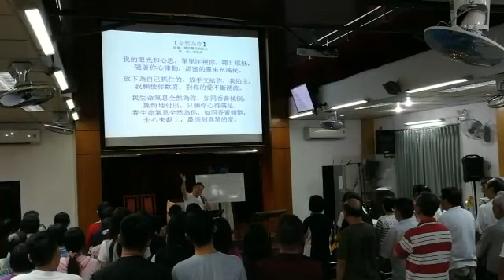黃衛雄牧師世界巡迴音樂宣教2018-9 – 越南胡志明市 Pastor Ricky Wong World Music Mission Tour 2018-9 - Vietnam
2018-Sep黃衛雄牧師世界巡迴音樂宣教2018-9 – 越南胡志明市
《詩班聲樂講座》
Pastor Ricky Wong World Music Mission Tour 2018-9 - Ho Chi Minh City, Vietnam "Choir Vocal Training"